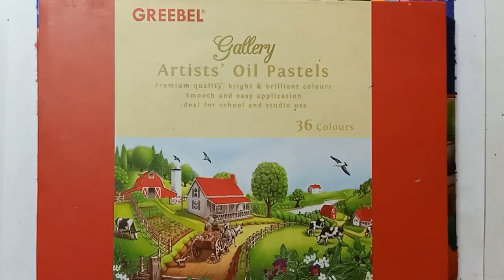Cara Menggambar Tema Hari Kemerdekaan RI Perang Kemerdekaan "Independence Day"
Gambar ini merupakan ilustrasi tentang para pejuang kita yang perang melawan penjajah dalam mempertahankan kemerdekaan RI. Penyegaran untuk anak2 bahwa para pejuang kita dulu dengan mengorbankan harta, tenaga ,bahkan jiwanya demi kemerdekaan bangsa dan demi kebahagian cucu2nya. Maka saatnya kita harus jadikan Indonesia Negara yg Adil dan makmur, dengan berkarya nyata untuk bangsa.

Tujuan Video ini untuk :
Tutorial menggambar
Tutorial mewarnai
Tutorial gradasi warna
Tutorial pemilihan warna

Kriteria Materi :
Menggambar untuk pemula
Menggambar untuk lomba gambar
Mewarnai gambar untuk lomba mewarnai
Gradasi warna